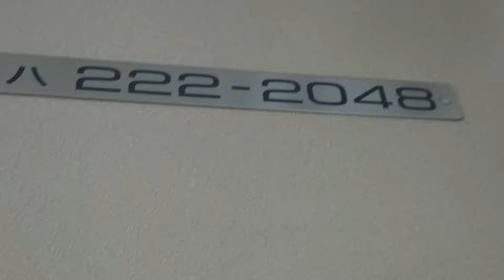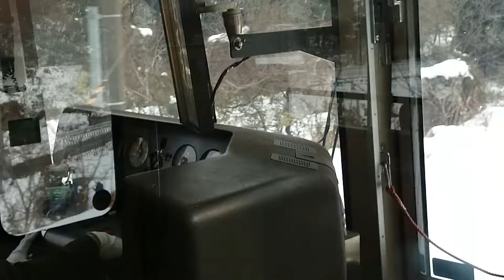6:55~7:00 Train Magnificent snow scenery Japan Fukui rare tourist spot Hokuriku winter Front view 38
Japan Fukui. Tsuruga station ( JR-A01 ) ~ Shin-hikida station ( JR-A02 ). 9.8km.
WEST JAPAN RAILWAY Hokuriku line.
Spiral & crossing line. 223 series front view.
Pass : Limited express Thunder-bird.
Hatsuhara loop line.

Filming : December 2014.